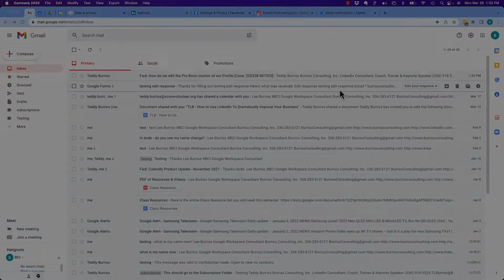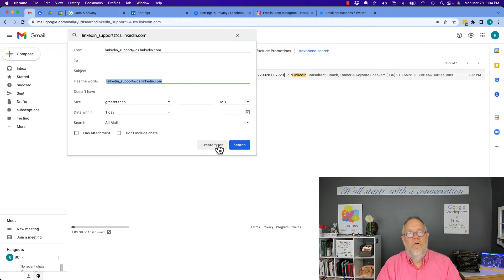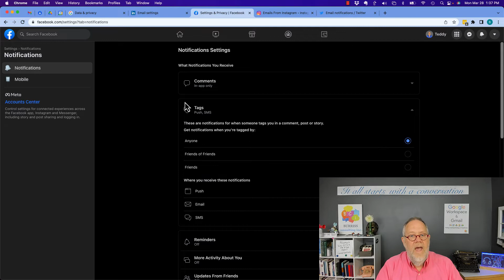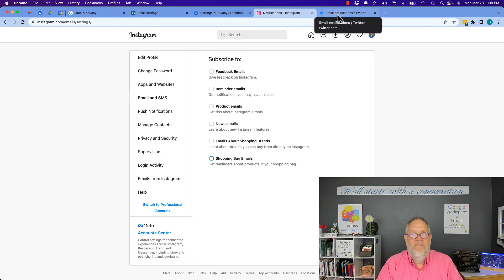How do I get rid of social media emails in Gmail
Two ideas that may help
#1 - Do a Gmail Filter and capture all of these emails and send them to the trash when they come it.
#2 - Go to the social media account, log in as you, and adjust the email messaging options.